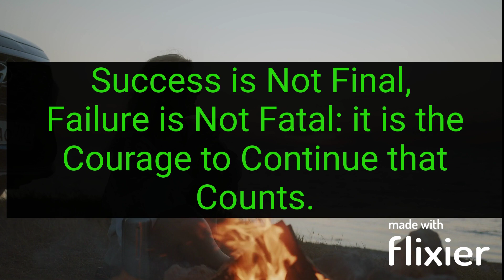Motivation, Depression, loneliness